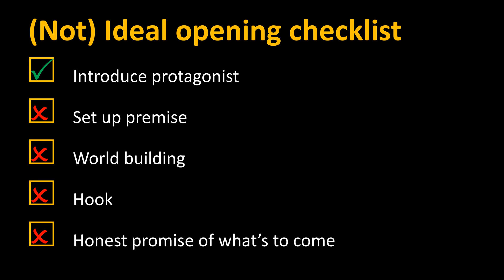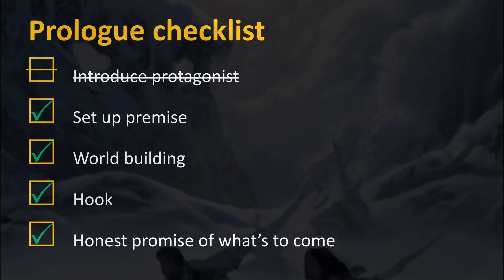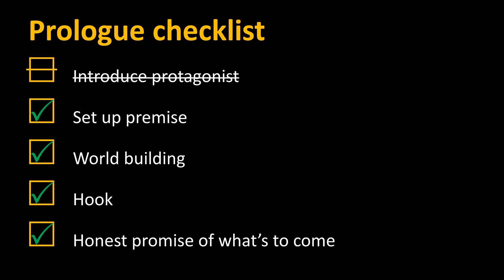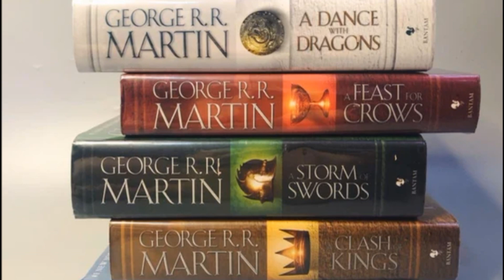How to write perfect prologues like George RR Martin | A Game of Thrones | A Song of Ice And Fire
Explore the secrets behind George RR Martin's captivating prologues in A Game of Thrones and A Song of Ice and Fire! In this video, we delve into the art of crafting perfect prologues, drawing inspiration from the master storyteller himself. Learn essential writing tips, explore fantasy world-building techniques, and discover the nuances that make a prologue truly compelling. Whether you're a seasoned writer or just starting, join us on a journey to elevate your storytelling skills. Don't miss out on the insights that can transform your prologues into immersive gateways to epic tales.

To prologue, or not to prologue? That is the question. Many writing coaches, publishers, and literary agents will advise you against including a prologue in your novel, and yet many of the most successful stories do include iconic prologues – including George RR Martin’s A Game of Thrones.
In this video we’re going to cover:

- What a prologue actually is
- What makes a good prologue
- And why the prologue of A Game of Thrones is pretty much perfect

The video includes a comparison to Lord of the Rings, 2001 a Space Odyssey, and Star Wars. Let's learn to write like George RR Martin!

0:00 Intro: "To prologue or not to prologue"
0:42 What is a prologue?
2:34 What makes a good prologue?
2:46 Walkthrough of the AGOT prologue
4:01 What makes the AGOT prologue perfect?
5:45 Questions to ask yourself
6:48 Outro

How to Write Like George RR Martin Part 1: A Game of Thrones, a Perfect Prologue? (ASOIAF)